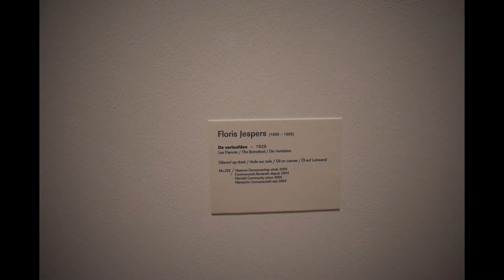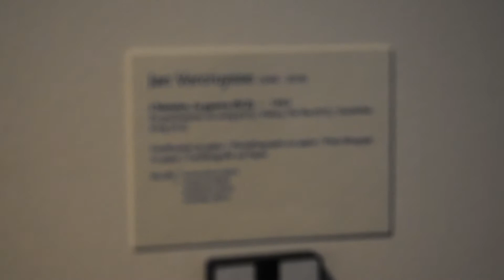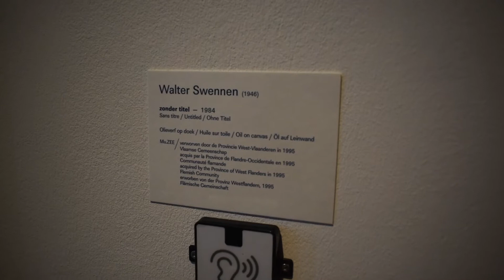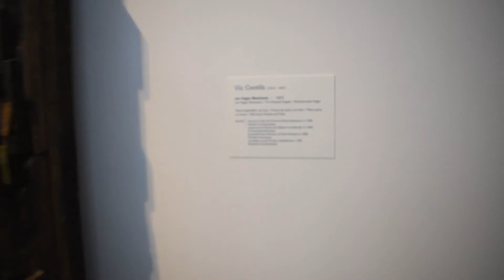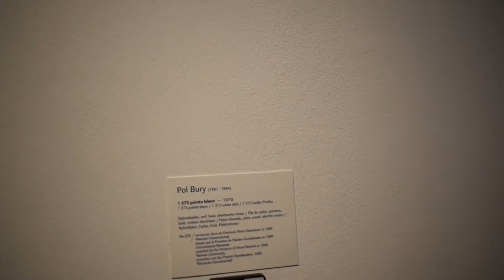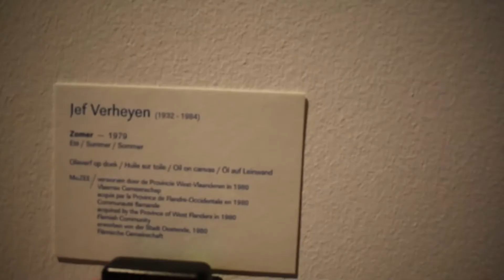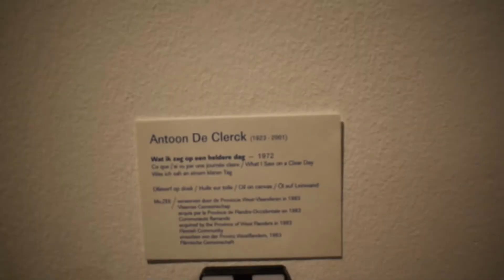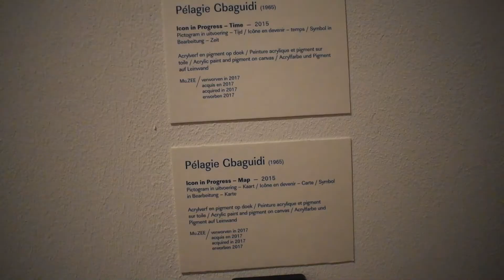De MUzee Museum Oostende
-Art Tutorial
-Travel Vlogs
-DIY Vlogs